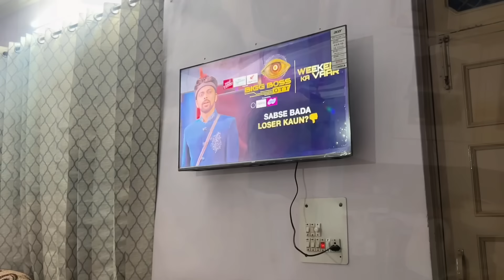Weekend Per Aaya Elvish Yadav 🔥🔥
Shop Address
Dress Code
Shop no-4 Near Mangle the Kulfi, New Colony, Gurugram 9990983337, 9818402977